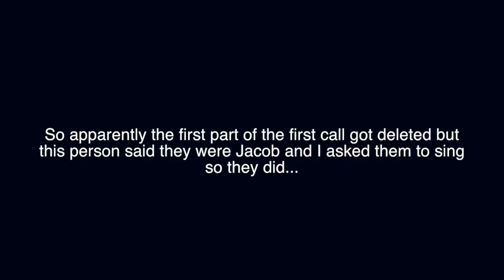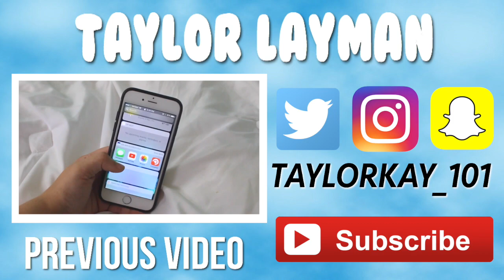PRANK CALLING "Jacob Sartorius!"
In this video I did a whole bunch of prank calls and I went on to Jacob Sartorius's Instagram and found numbers that is supposed to be his number so I called them to see if it was him and he answered the phone! Hope you guys enjoy this! I had so much fun filming and editing this video! Love you guys 💛

》TW I T T E R: Twitter.com/Taylorkay_101
》I N S T A G R A M: Instagram.com/Taylorkay_101
》M U S I C L Y: Taylorkay_101
》S N A P C H A T: Taylorkay0305